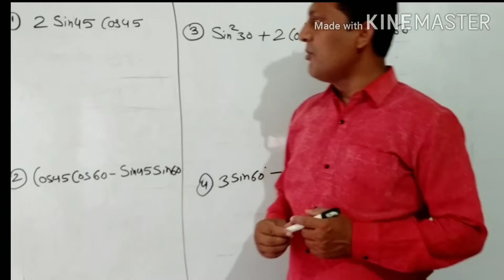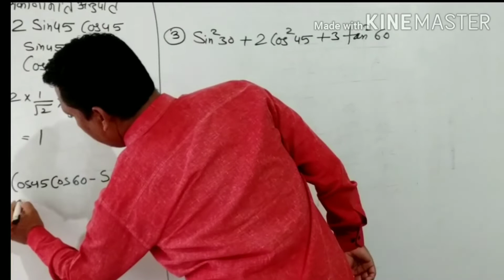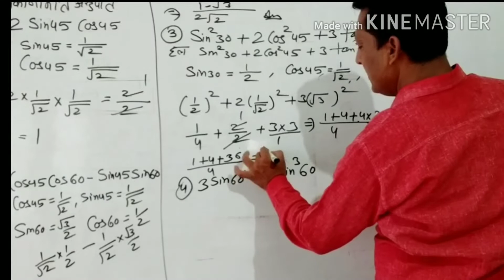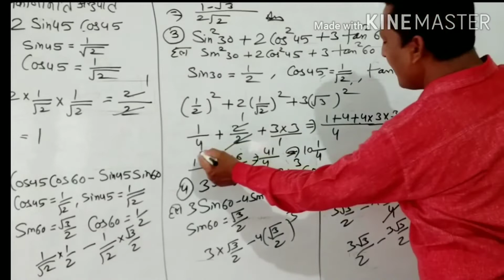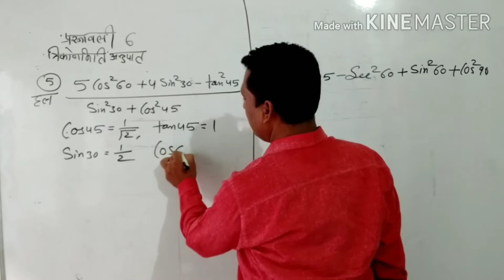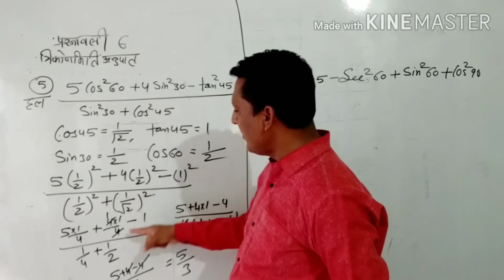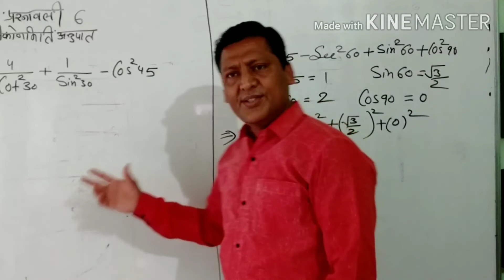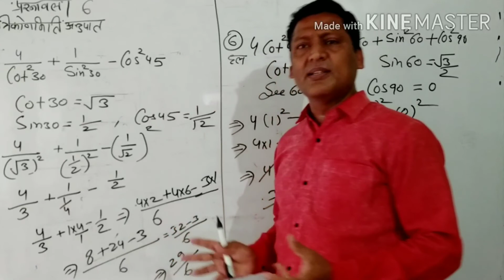Class 10: गणित : त्रिकोणमिति अनुपात : Part-2